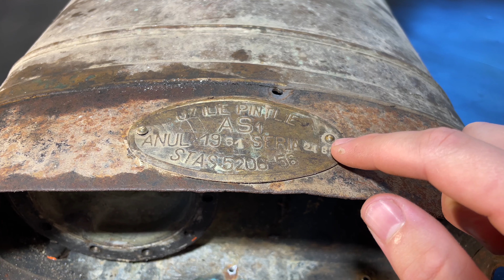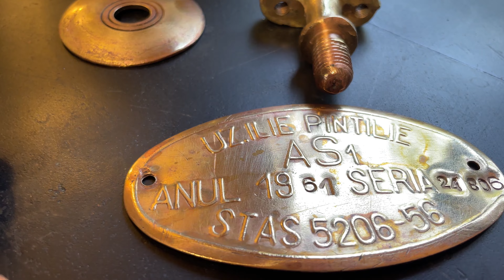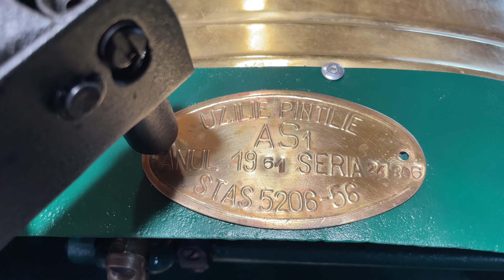1961 "Ilie Pintilie" Garden Sprayer Restoration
Hi, Folks!
Today i'm bringing you my biggest project since i've started the channel.
This is a Romanian garden sprayer, a gift form my dead grandfather. He gift me before to die, and it's his last wish.
Mabye he would be proud of the result now.